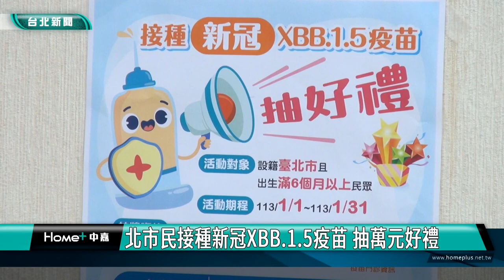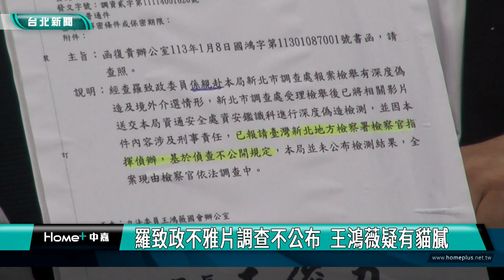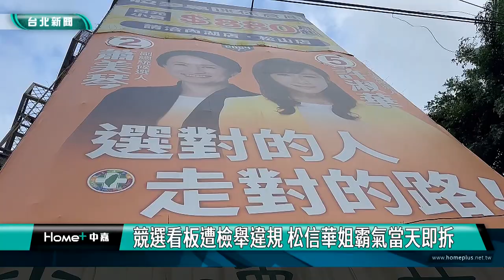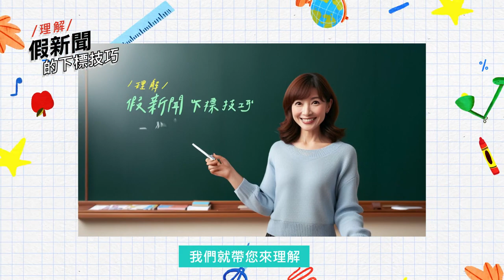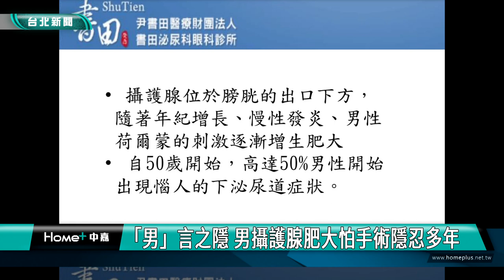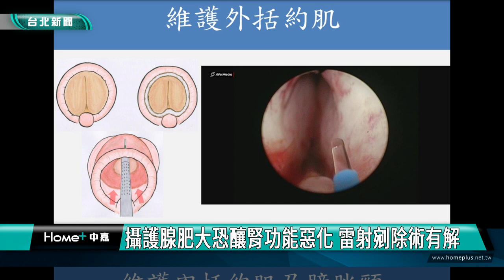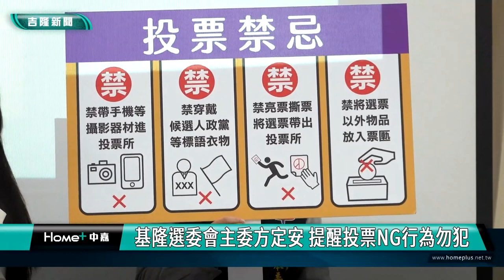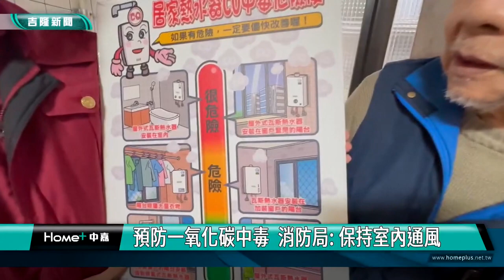中嘉台北新聞-20240110